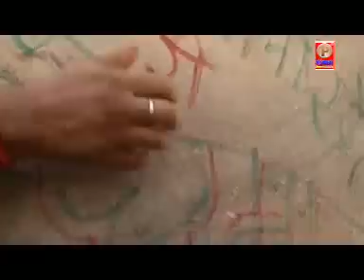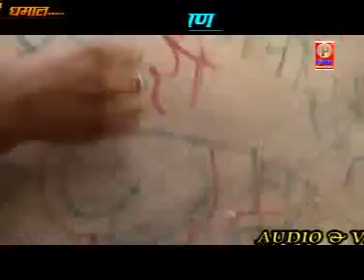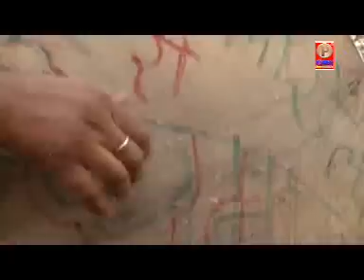Harey Baga Me-Prakash Gandhi | Surelo Fagan | Full Video | Rajasthani Folk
Album : Surelo Fagan
Song : Harey Baga Me
Starcast : Prakash Gandhi, Lacky
Singer : Prakash Gandhi, Santos Khrlwa
Lyricst : Rotu Dada
Producer : D.P. Dhaka
Director : Narpat Dharth